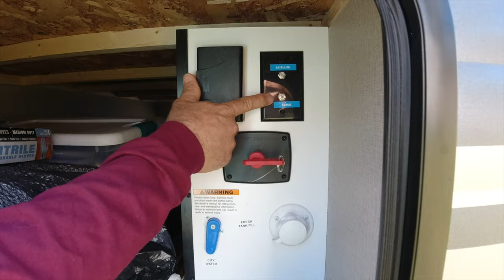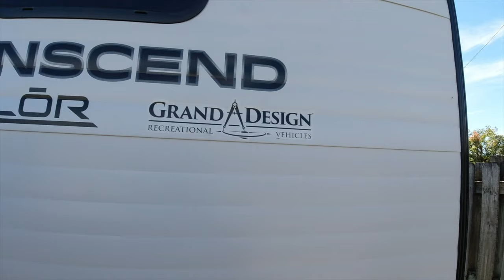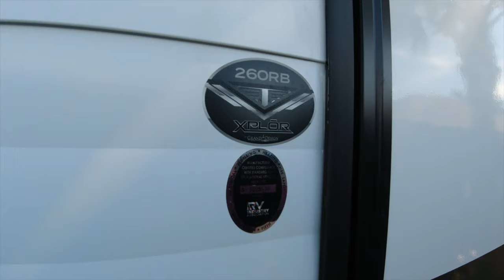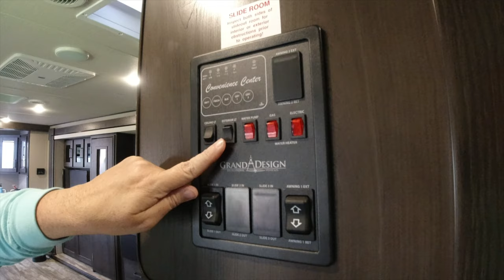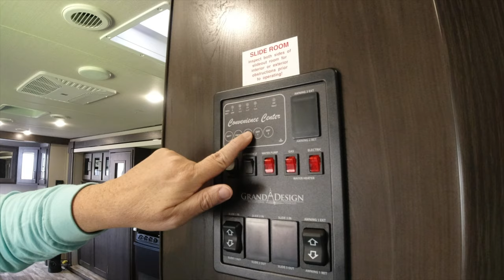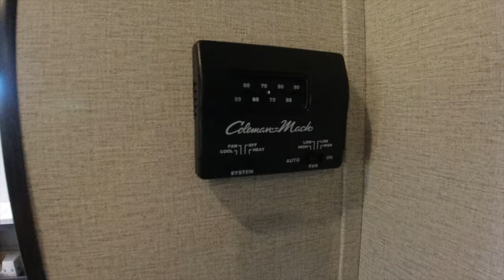Tour of our 2020 Grand Design Transcend Xplor 260RB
We bought our RV a week before Thanksgiving 2019 from Lazydays RV of Tampa and we love it. Grand Design Transcend Xplore 260RB